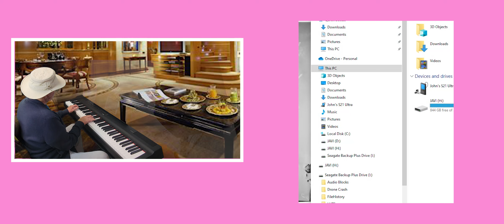To Know Him is to Love Him - A JAVI Video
The Teddy Bears